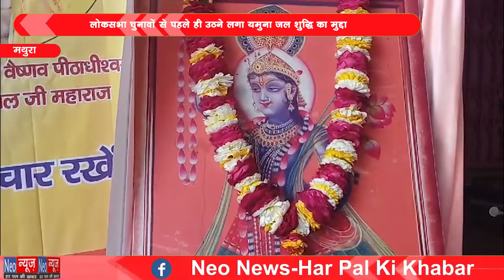मथुरा - लोकसभा चुनावों से पहले ही उठने लगा यमुना जल शुद्धि का मुद्दा